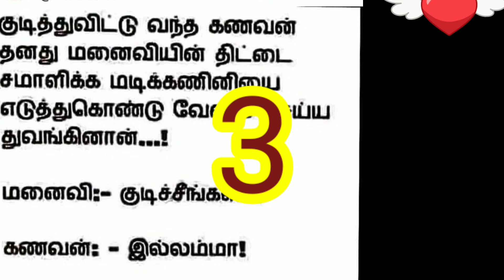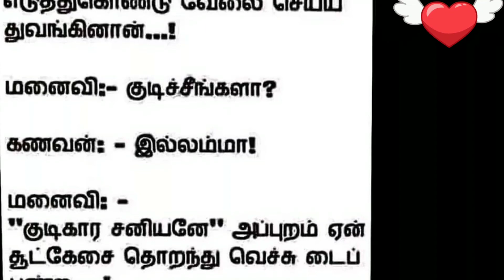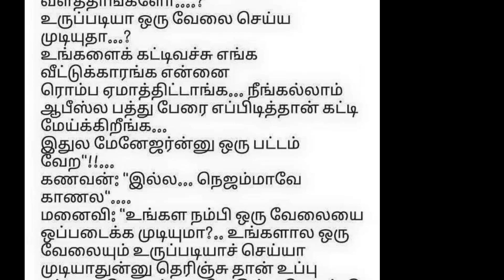கொஞ்சம் சிரிங்க பாஸ்